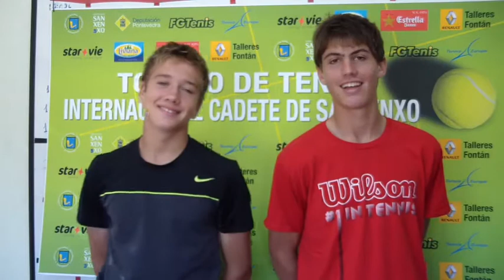TE Sanxenxo 2012 Boys Singles Final Interview